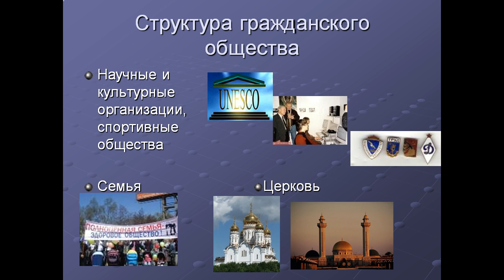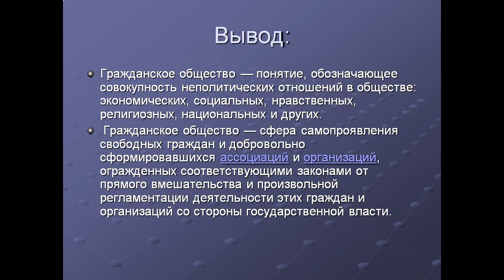Презентация Гражданское общество и государство